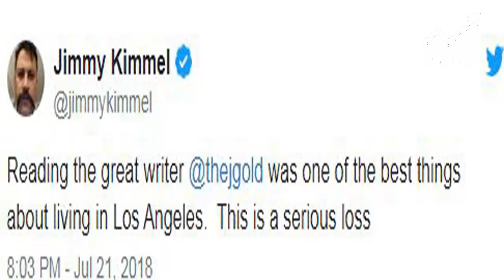Jonathan Gold, Pulitzer Prize-Winning Restaurant Critic, Dies at 57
Description:
                         Jonathan Gold, Pulitzer Prize-Winning Restaurant
                         Critic, Dies at 57

Jonathan Gold, the first restaurant critic to win a Pulitzer Prize, has died at age 57 of pancreatic cancer. The Los Angeles Times said he died Saturday at St. Vincent’s Medical Center in Los Angeles. He was diagnosed with the disease in early July.

Gold was the subject of Laura Gabbert’s 2015 documentary “City of Gold,” that showed the Los Angeles food scene through the eyes of the L.A. native. He also appeared in the Tacos and Home Cooking episodes of Dave Chang’s show “Ugly Delicious.”

He was beloved in the food world for his vivid writing and relentless pursuit of the best tastes, and he saw Los Angeles as a giant, endlessly exciting multicultural smorgasbord. His restaurant finds were heard on KCRW’s “Good Food,” hosted by Evan Kleiman.

Gold was raised in West Los Angeles and started out as a music writer and punk musician before turning to food writing. The erudite critic wrote for the L.A. Weekly, L.A. Times and Gourmet before returning to the L.A. Times six years ago. Though he was sometimes irascible and famously deadline-challenged, his exhaustively-researched reviews mostly focused on the positive and he had no interest in takedowns.Phil Rosenthal, whose “I’ll Have What Phil’s Having” show takes a similarly enthusiastic approach to food as Gold, was among those in the food world paying tribute to the critic.

This Article is Taken From "variety.com"
Author: PAT SAPERSTEIN